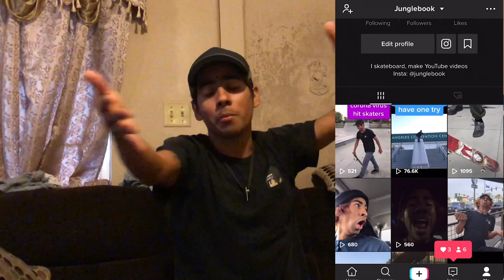10 SKATE HACKS TO DO WHILE AT HOME DURING QUARANTINE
in this video I talk about 10 things you can do at home that are skateboarding related while you are doing your part and staying home until you are able to go out and skateboard enjoy.

10 SKATE HACKS TO DO WHILE AT HOME DURING COVID 19 QUARANTINE